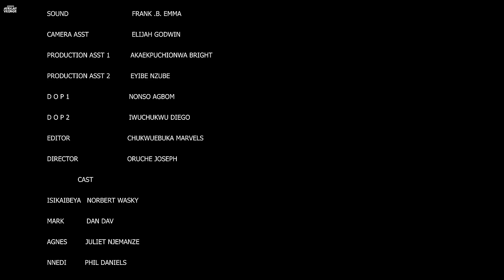I Beg EveryLady Please Watch This Mind-Blowing True Life Story And Learn From It-African Movies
In this Nigerian Movie Starring: Norbert Waski Oguebgu, Dan Dave, Juliet Njemanze